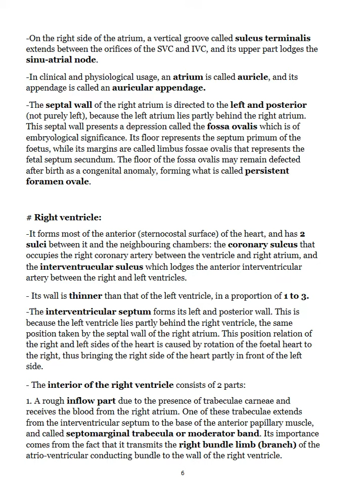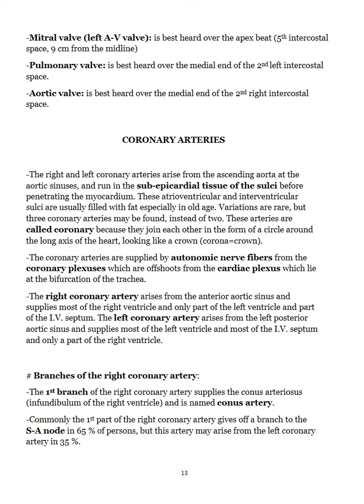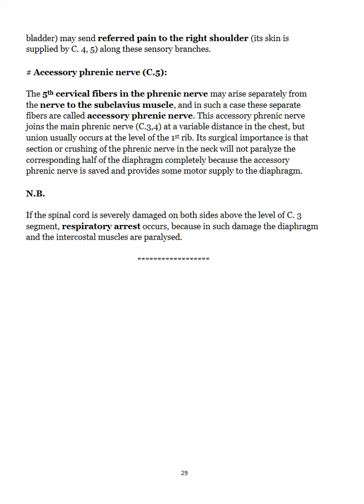CVS 201 supplement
clinical supplement for undergraduates  By prof. dr.fawzy